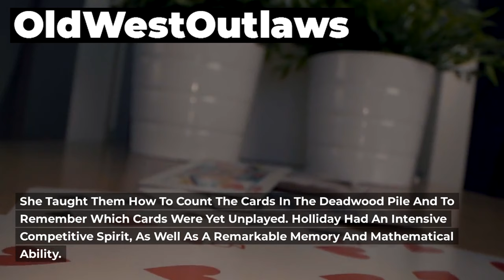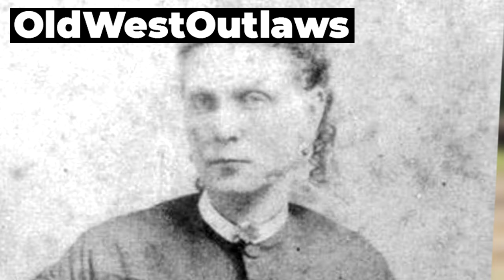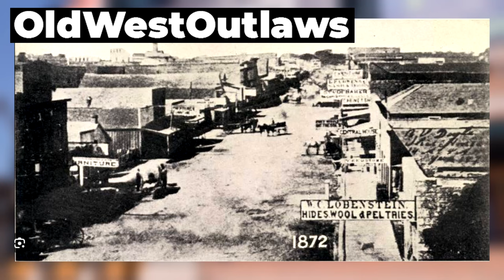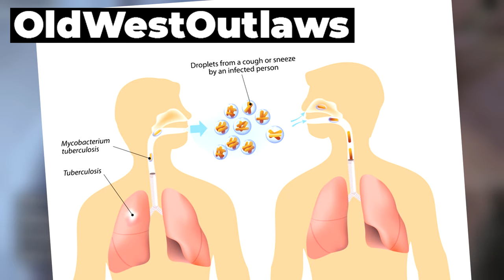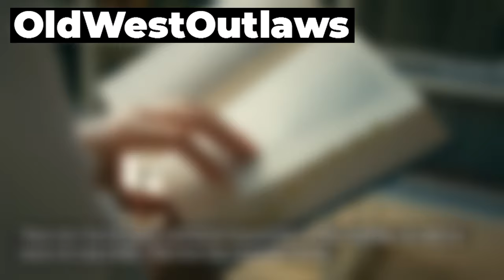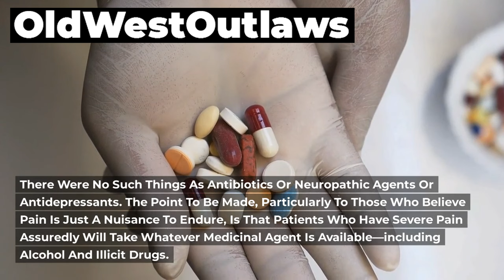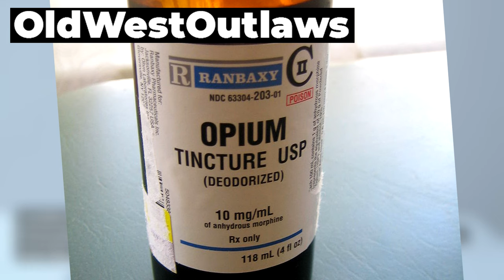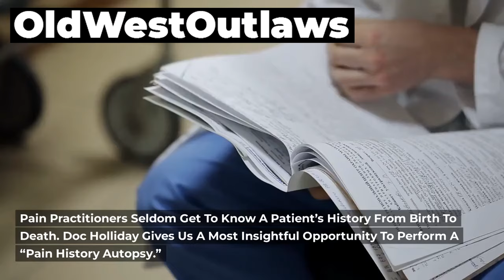Doc Holliday: The Shocking TRUTH Behind the Wild West Legend!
Uncover the shocking truth behind the legendary outlaw, Doc Holliday, in this gripping Wild West exposé! From his daring escapades as a gunslinging lawman to his deadly encounters with notorious outlaws, this video reveals the untold stories of the Old West. Discover the man behind the myth, John Henry "Doc" Holliday, a dentist turned cowboy, and learn about his involvement in the infamous gunfight at the O.K. Corral. Delve into the mysteries surrounding his life, his battles with tuberculosis, and his final resting place. Get ready for an action-packed journey through the history of one of the Wild West's most fascinating figures!